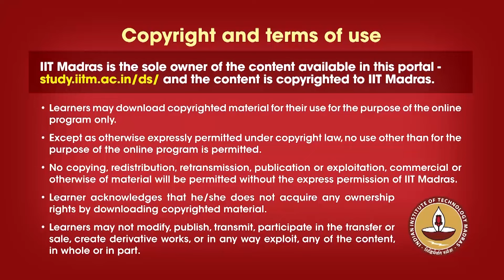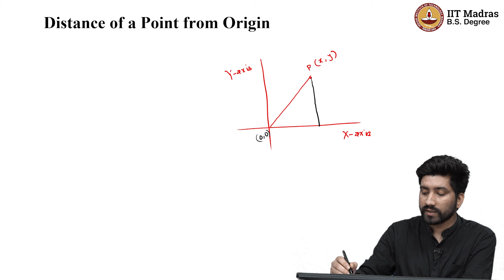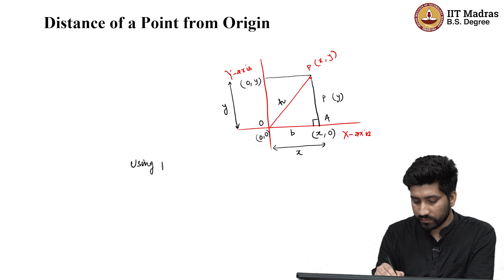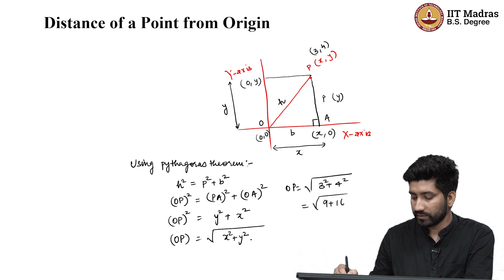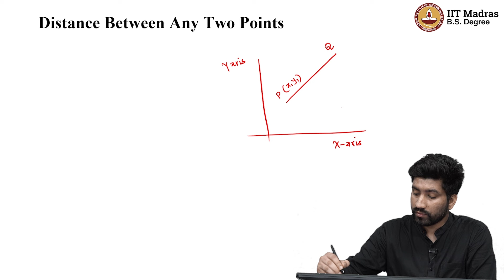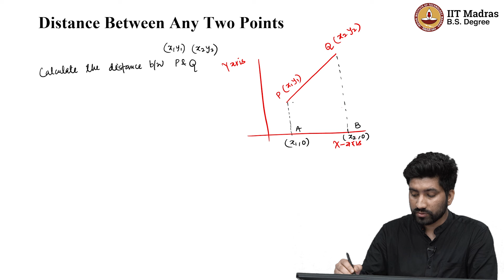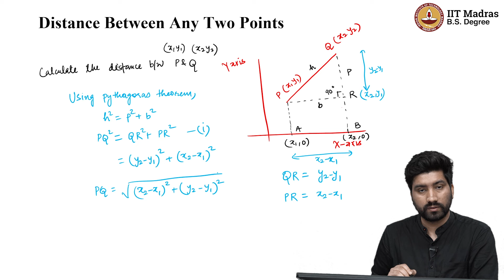W2_L2_Distance formula